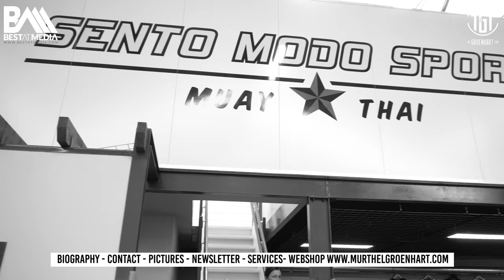Sento Modo Sports - The Groenhart Team 24.09.17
BestAtMedia • Artists - Entertainers - Models - Management - Media Consulting - Photo & Video Shoots - Graphic & Web Design - Pr Marketing - Rent Locations - Bookings - Jobs - More Services